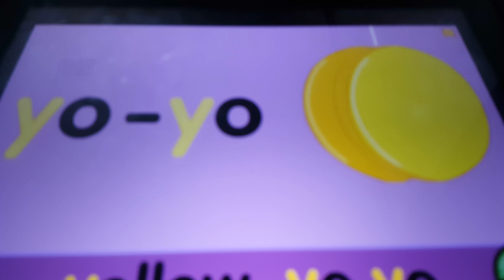June 2, 2017